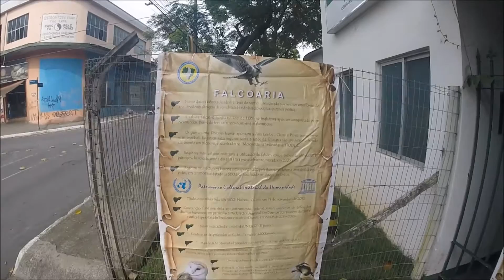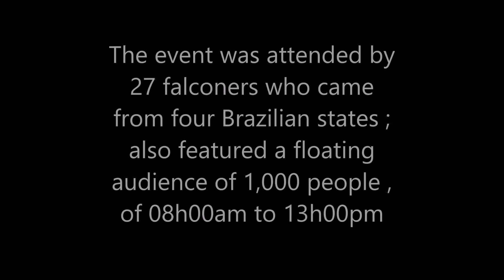Dia Internacional da Falcoaria (ABFPAR) - 2015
Em homenagem ao dia internacional da Falcoaria, arte milenar de  treinar aves de rapina com a finalidade de caça e patrimônio imaterial da humanidade reconhecido pela UNESCO, a ABFPAR realizou sua comemoração.

27 falcoeiros de quatro estados brasileiros estiveram presentes nesta grande festa, que contou com um público flutuante de mil pessoas.

In honor of the International Day of Falconry, ancient art of training birds of prey for the purpose of hunting and intangible heritage of humanity recognized by UNESCO, ABFPAR held its celebration.
27 falconers by four Brazilian states attended this great party, which featured a floating audience of thousand people.